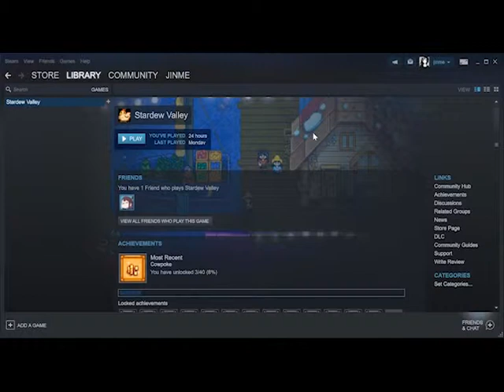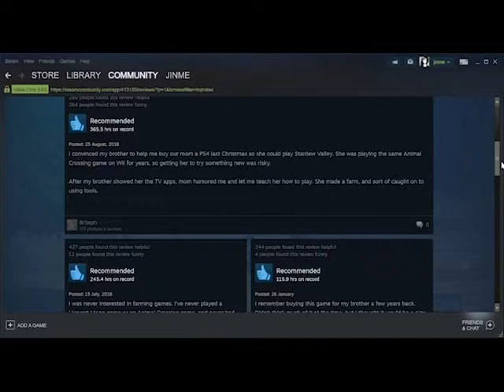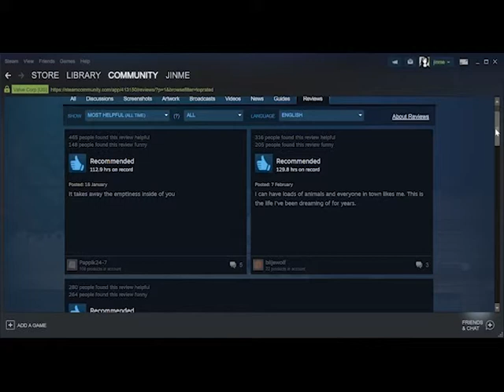Stardew Valley test with a role play